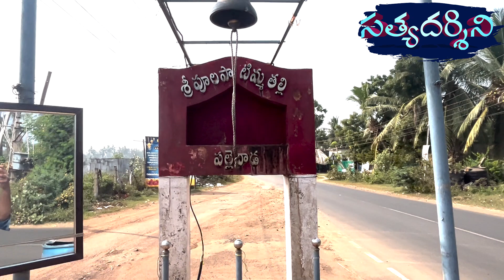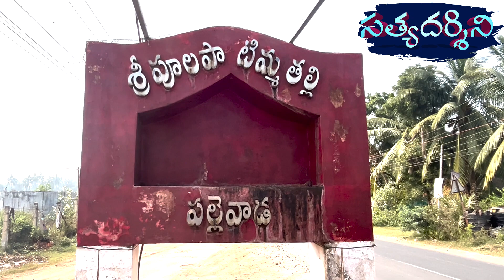VERY POWERFUL VILLAGE GODDESS# SRI POOLAPAATIMMA THALLI#SATYA DARSHINI#DEVOTIONAL TIME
Village gods often represent local deities worshipped in specific regions. They are believed to protect and bring prosperity to the community. The descriptions vary widely, with attributes linked to agriculture, nature, or historical events. Could you specify a region or cultural context for a more detailed  Devotion typically involves a deep and earnest commitment to a deity, religious figure, or spiritual practice. It often includes sincere reverence, prayer, and a sense of loyalty towards the chosen object of devotion. Devotional practices can take various forms, such as rituals, hymns, or acts of service, depending on the religious or spiritual tradition.